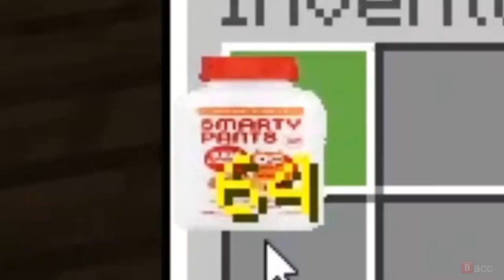100_[yoda overdoses on smarty pants multivitamins]-[Max]-[id-AdpcKzZMaCI]